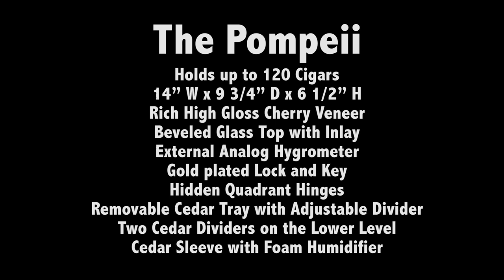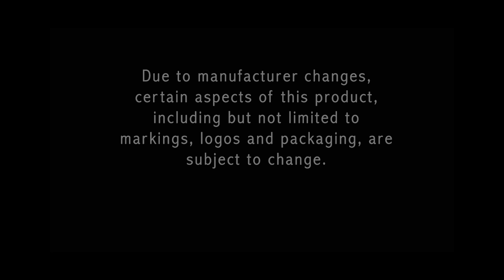The Pompeii Inlay Glass Top Cigar Humidor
This humidor is a real glass act (bad pun). It has a beautiful beveled glass top, front mounted glass hygrometer, real wood inlay on the front, top and sides, and tons of other goodies. What I like about this humidor is how classy it looks, especially sitting on the table under my Dogs Playing Poker picture. Take a look around and you will see these humidors selling for $150 or more. You wont pay that much with us. These are all brand new units shipped factory fresh to your door. This high gloss humidor is just gorgeous.

Pompeii inlay glass top cigar humidor.
This glass top humidor is beautifully crafted with rich high gloss cherry veneer and intricate inlay. THis humidor provides room for up to 120 cigars.